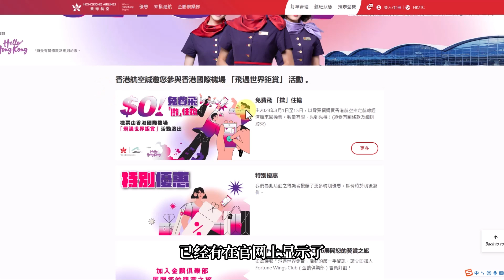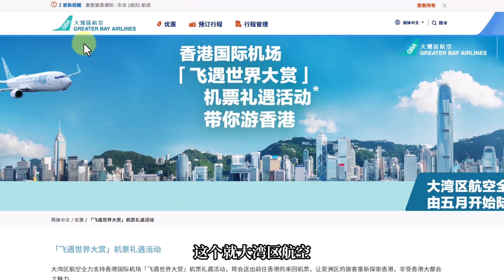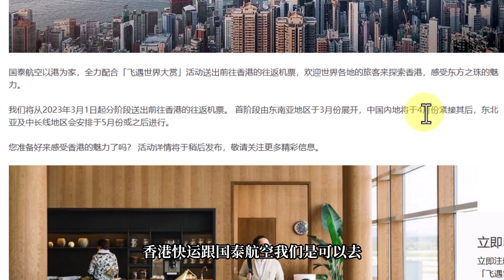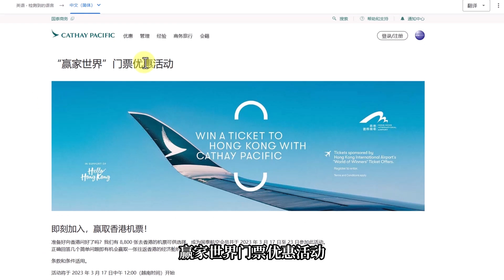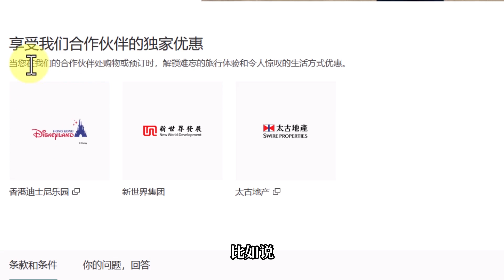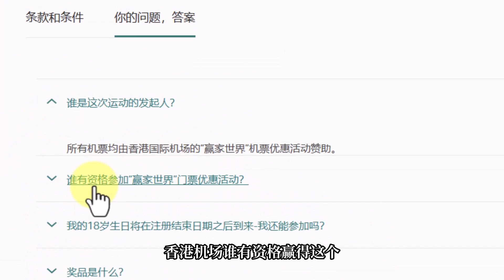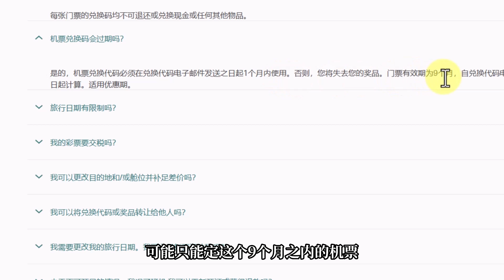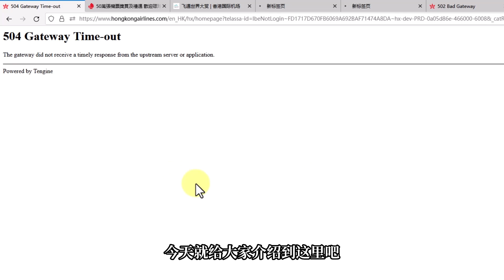🤩2023年香港免費機票：條件及注意事項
視頻章節
00:00 Intro
00:46 香港官網
04:10 詳細規則